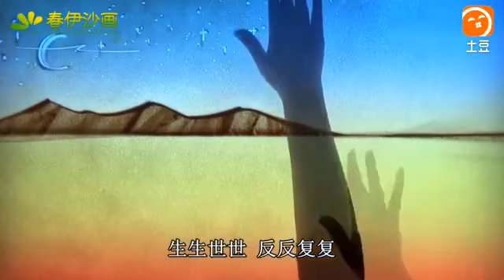冷漠《红颜赋》超好听，爱已麻木，撕心裂肺哭，无药可救赎！ 土豆视频